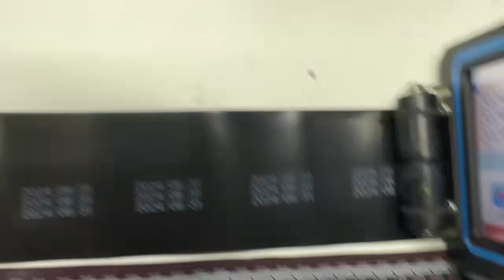TX handheld inkjet printer for black material printing with white ink.